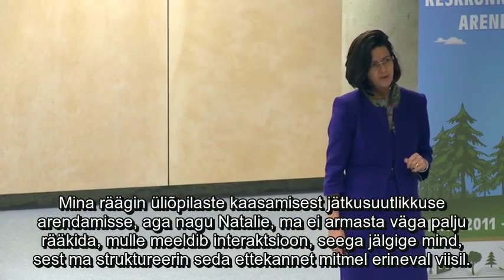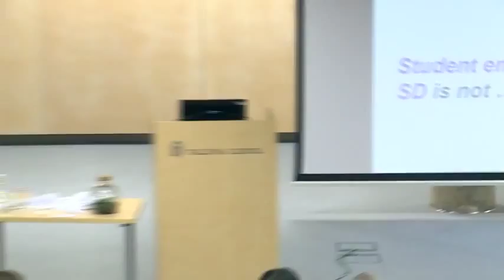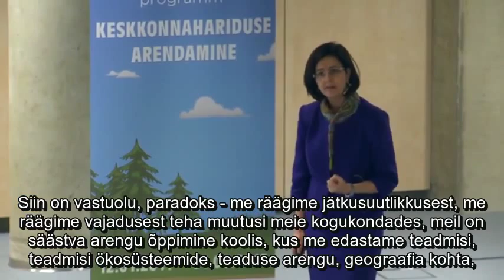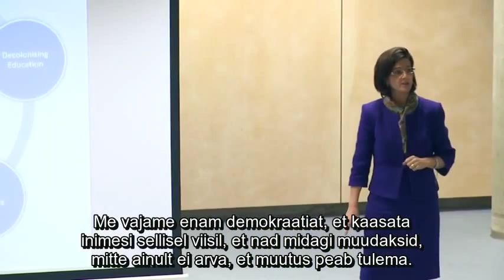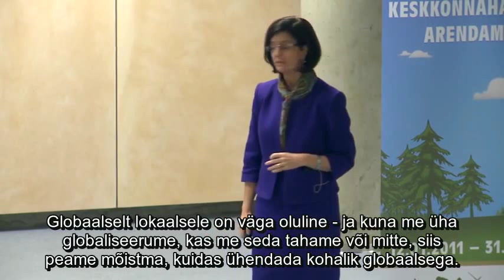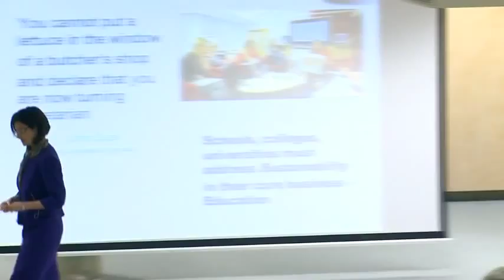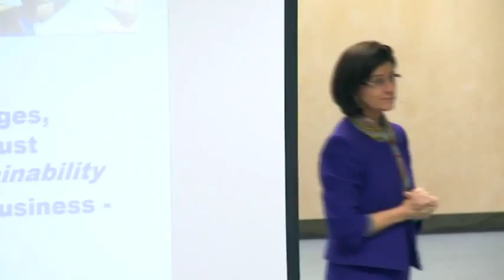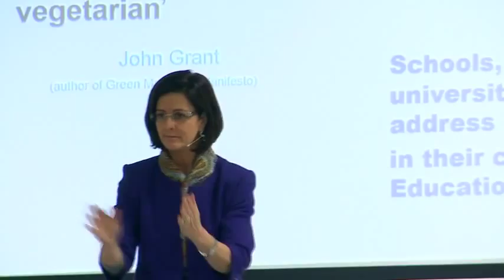"Вовлечение студентов в устойчивость: примеры из высшего образования"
Даниелла Тилбери, Великобритания